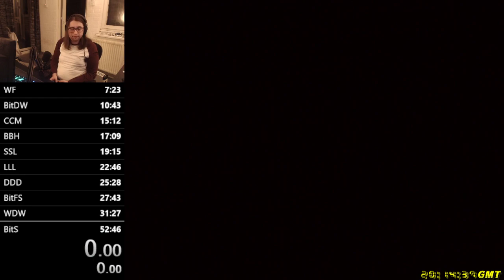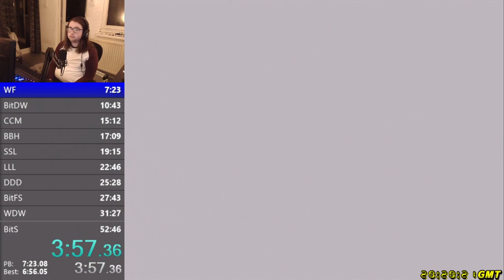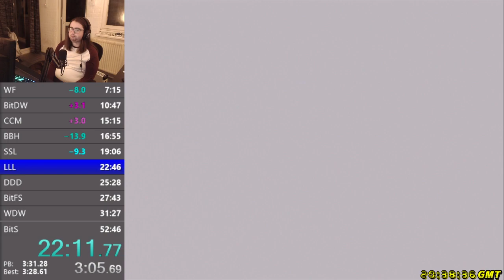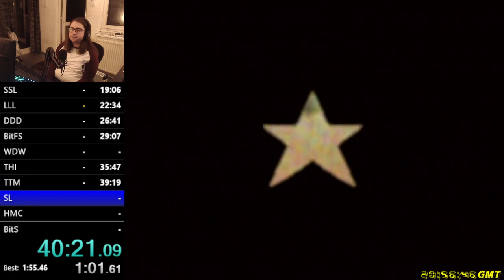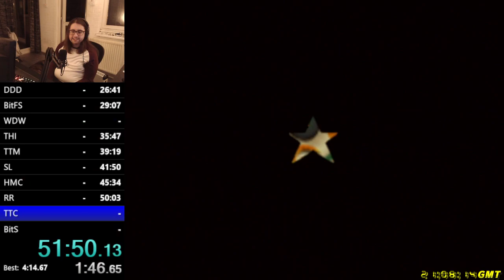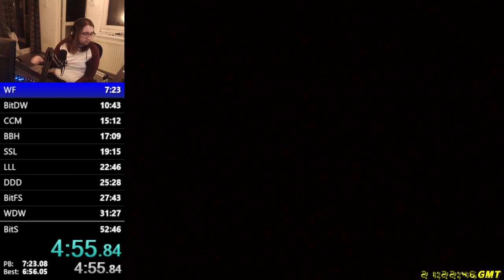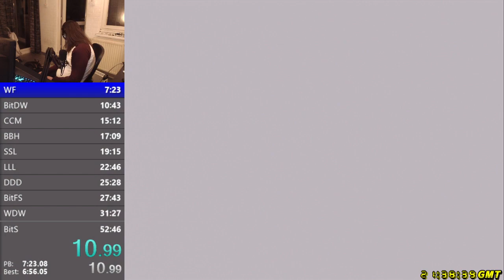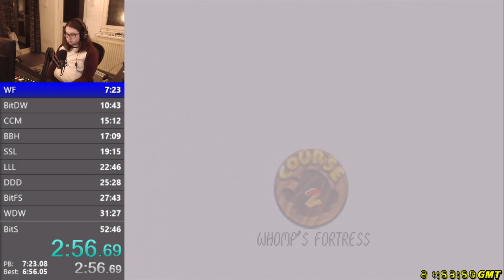Back on 70 Star! [13/12/2021]